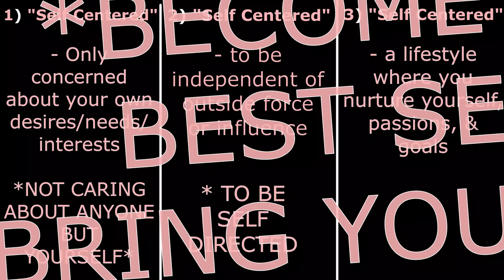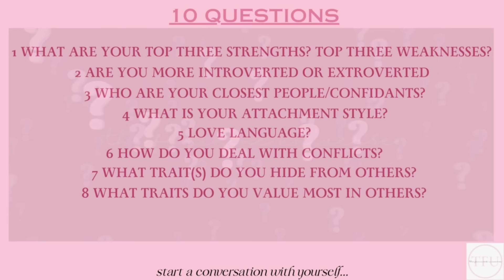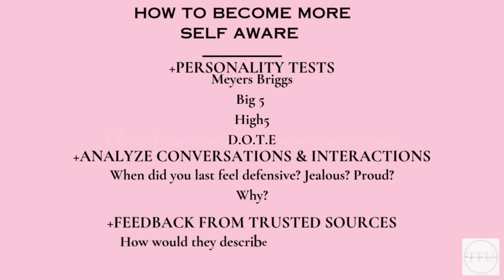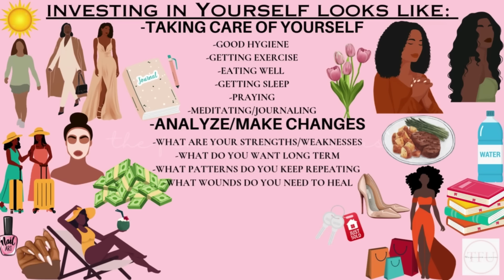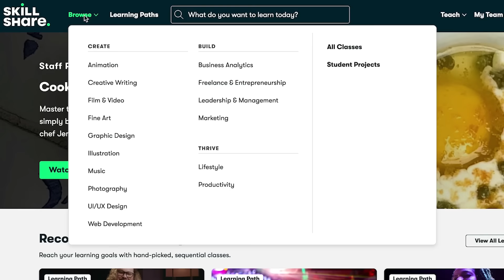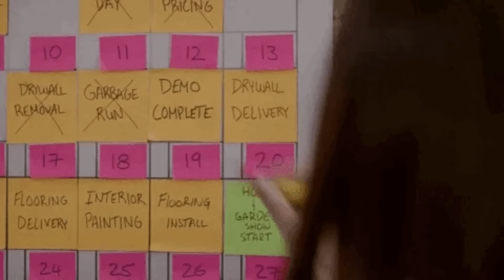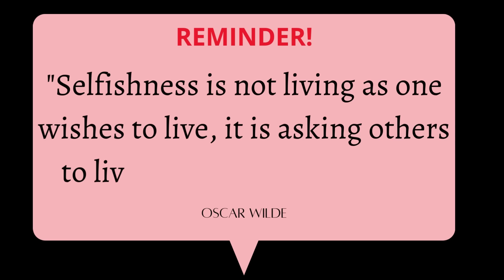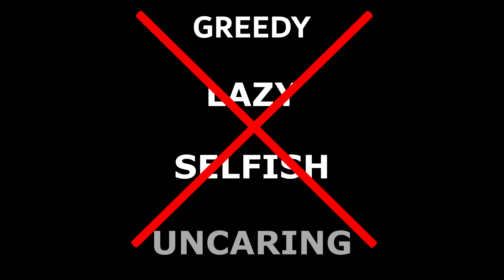Becoming Self Centered Will Change Your Life | 4 Tips to Do It Right!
From as early as we can remember, we can probably recall being taught not to be selfish. Being taught to care, share and tend to the needs of others. Some of us may have even been taught that putting the needs of others before our own is the best path to being a good person and having happy relationships. While these behaviors are noble and absolutely necessary sometimes, many women learn the hard way that living that way full time without prioritizing yourself and your needs actually leaves you exhausted, depleted and resentful.

On the other hand, when done correctly, becoming self-centered can lead to happiness, success and fulfillment that most people never tap into in their lifetime. It can actually be the single best thing you can do for yourself, for your goals, and for all the relationships in your life. If you want to learn more about being self-centered, to release any guilt for taking care of yourself and to embrace the idea that by centering yourself, you can actually allow everything else in your life to improve, let’s get into it!